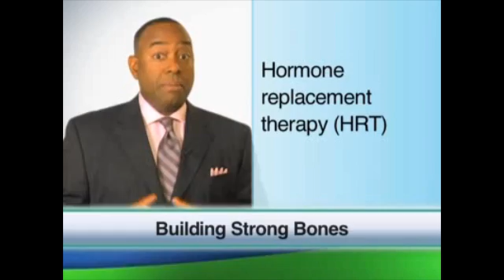How to Keep Bones Strong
Learn about bone strength with Dr. Tom Hopkins. As we grow older, we slowly lose strength in our bones along with bone mass. If the loss of bone mass advances too much, it becomes Osteoporosis.